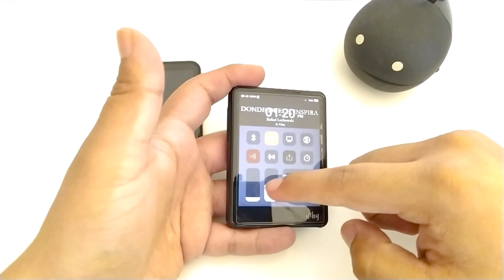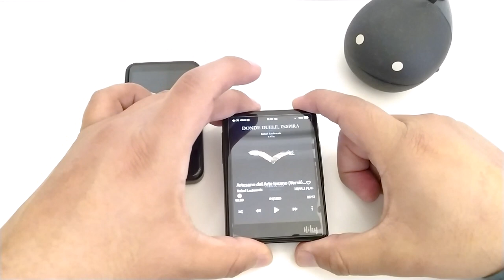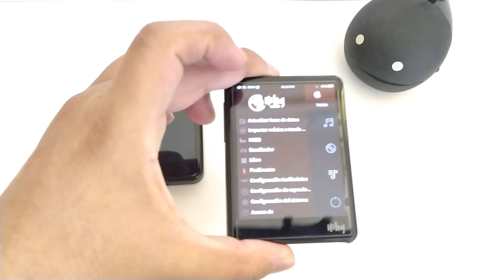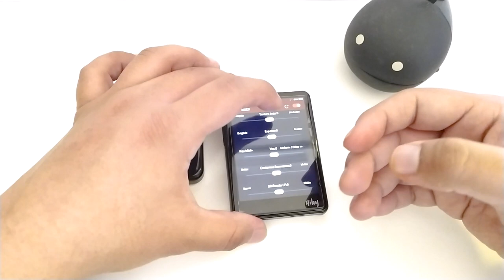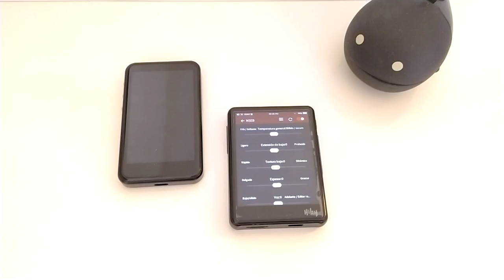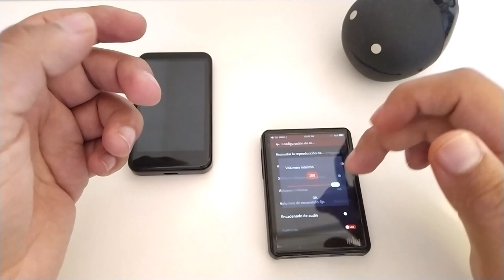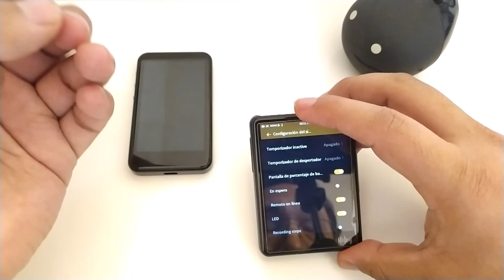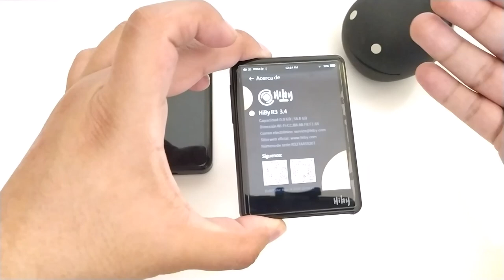Hiby R3 | Una Charla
Un reproductor de audio digital pequeño y práctico pero potente. Puedes llevar tu música a todos lados con la mejor calidad.